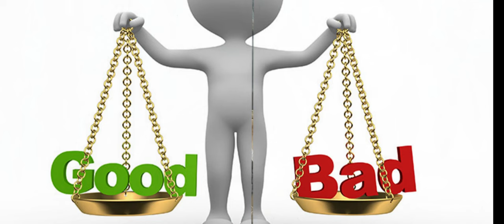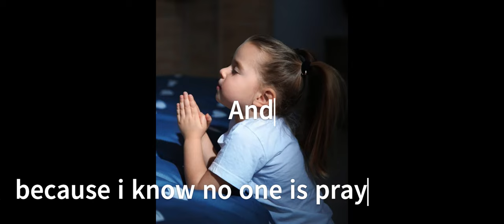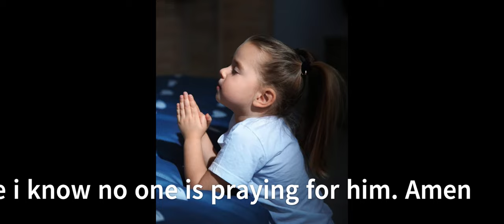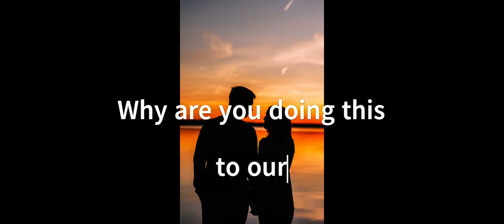A little Girl who's pray for lucifer..